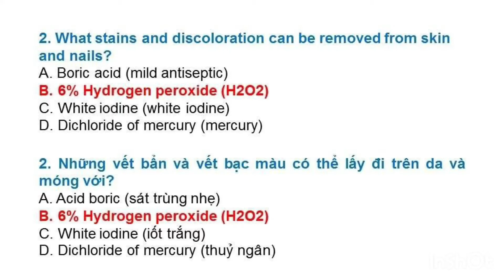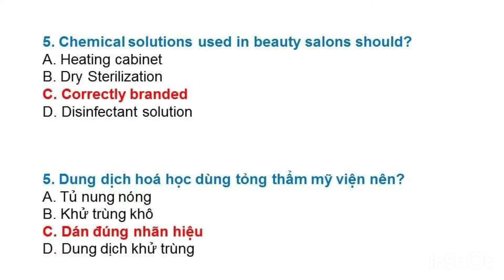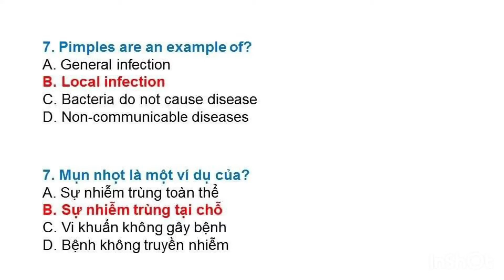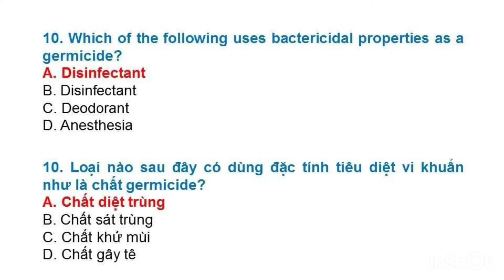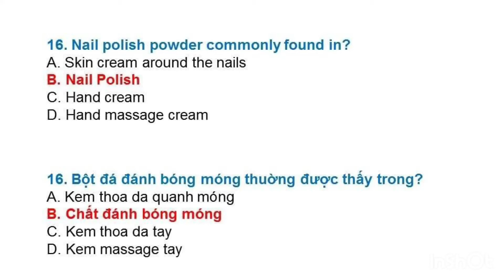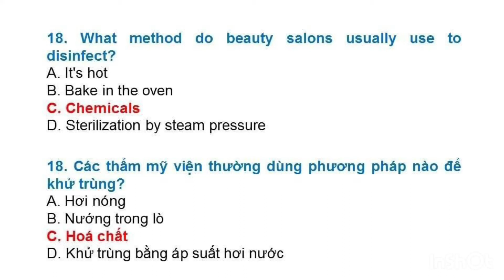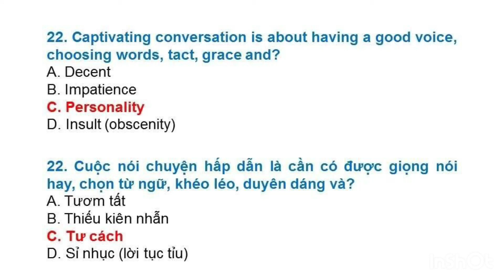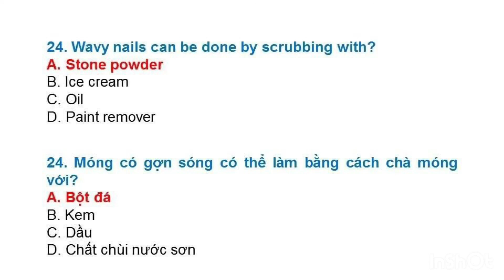ĐỀ THI LÝ THUYẾT NAIL MỚI NHẤT 2022